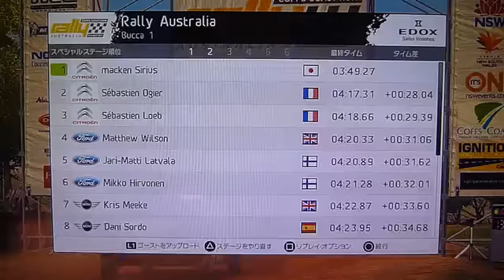WRC2 Road to WRC WRC Austraria SS 3 3 49, WRC ラリー・オーストラリア